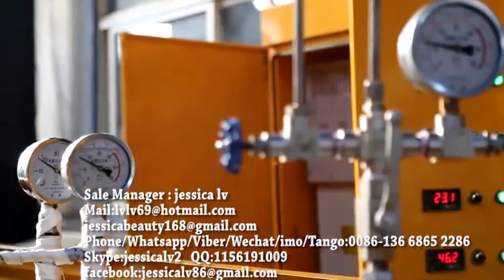PE FOAM EXTRUSION MACHINE,Foaming Machine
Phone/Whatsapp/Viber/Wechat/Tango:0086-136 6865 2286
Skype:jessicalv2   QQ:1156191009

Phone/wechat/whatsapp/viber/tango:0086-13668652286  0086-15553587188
Skype: jessicalv2
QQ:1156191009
YAHOO Messenger:jessica863122